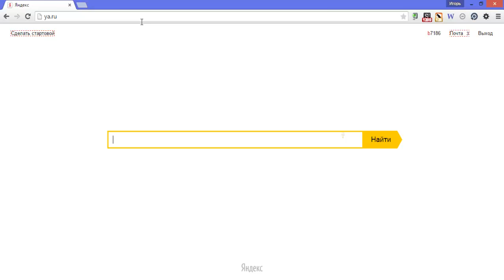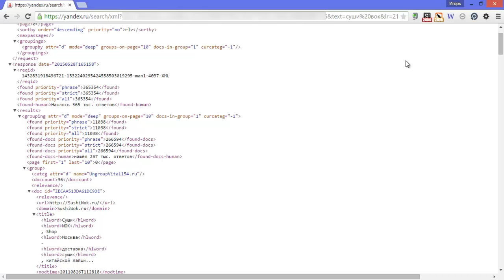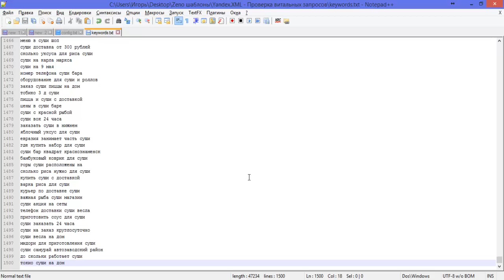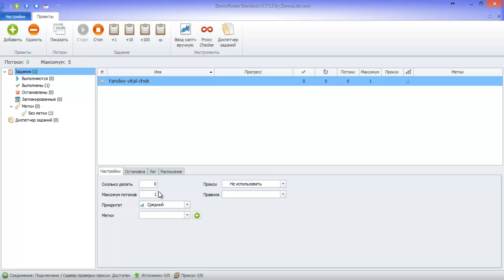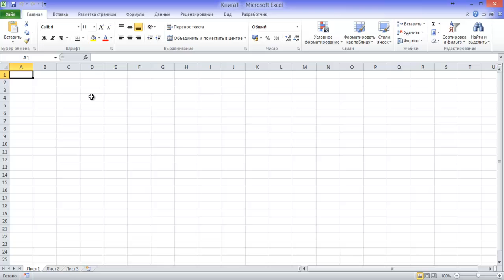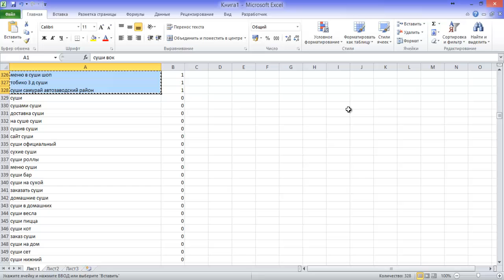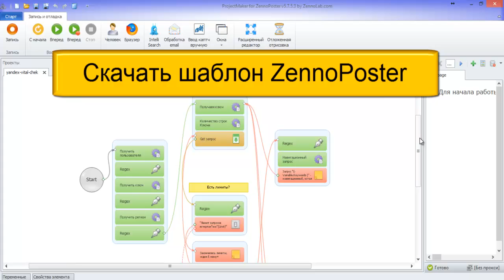Фильтрация витальных запросов в ZennoPoster через Яндекс.XML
В этом видео уроке я расскажу о том, как эффективно фильтровать витальные запросы, или как их еще называют "навигационные" ключевые слова через Яндекс.XML при помощи ZennoPoster.